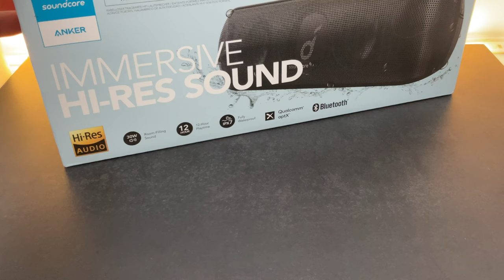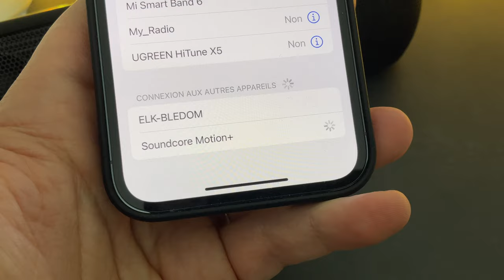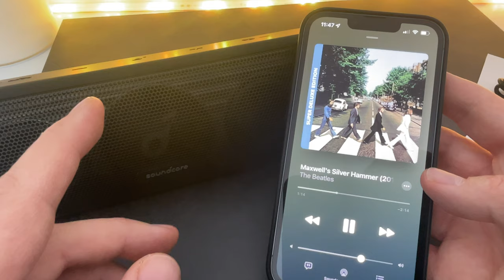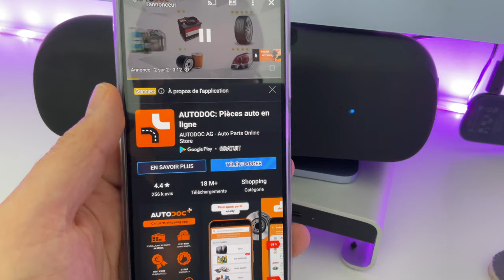ANKER : SOUNDCORE MOTION + : Une enceinte 30w qui ne vous décevra pas !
Dans cette vidéo, je teste l'enceinte SOUNDCORE MOTION +  de ANKER, une enceinte pas chère pour son nibeau de qualité.
Achetez SOUNDCORE MOITION + sur AliExpress

“Le Festival du 11.11 - la plus grande promo de l’année sur AliExpress”
11BONPLAN6 (6€ de réduction dès 40€ d’achats)
Valable pour tous les acheteurs résidant en France et uniquement pendant les soldes du 11 novembre 9h au 13 novembre 9h.
❤️ Produits mentionnés dans la vidéo:
 PRIX DU PRODUIT :  91 euros - 6 euros = 85 euros
Pour recevoir les bons plans d’AliExpress, n'hésitez pas à rejoindre la communauté